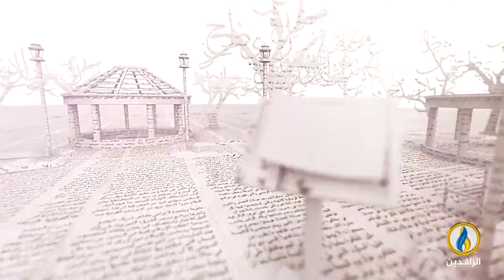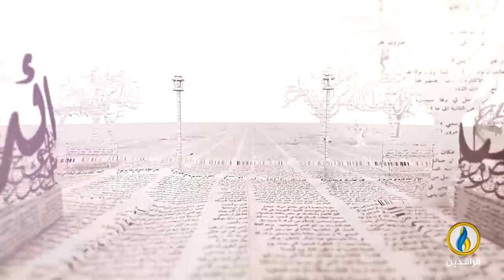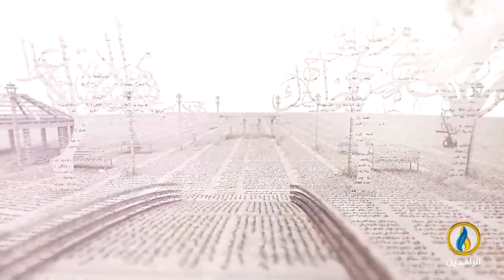بيت_القصيد | لقاء مع الشاعر القطري محمد السادة